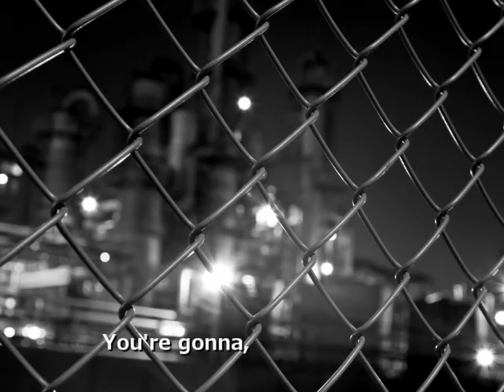～No.278～男性が歌う、荻野目洋子『湾岸太陽族』1987年 Song Covered ＆ Produced by ALPHA【YouTube1000曲投稿チャレンジ！】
今回は荻野目洋子さんの隠れた名曲（ですよね？ｗ）をお届けさせていただきます。

‹Wikipedia›
「湾岸太陽族」

‹関連動画›
「湾岸太陽族」改装中・・・

「湾岸太陽族」荻野目洋子 1987年
・作詞　瓜野雅夫
・作曲　山崎稔